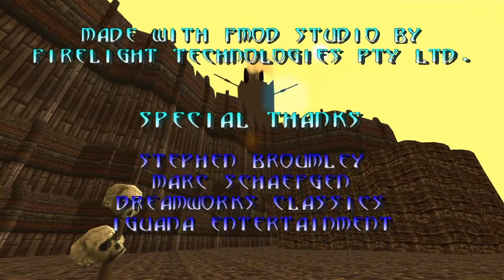(2/2)Turok 100% Hardcore Difficulty No Deaths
Enter L-6 The Treetop Village: 0:04
(1/3)L-7 Key: 6:18
(22/30)Secret Area: 11:14
(2/3)L-7 Key: 12:46
(3/3)L-7 Key: 13:40
(23/30)Secret Area: 14:16
L-6 Chronosceptor Piece: 14:17

Enter L-7 The Lost Land: 14:45
(24/30)Secret Area: 17:34
(25/30)Secret Area: 17:52
L-7 Chronosceptor Piece: 19:28
(4/5)L-8 Key: 20:33
(5/5)L-8 Key: 21:42

Enter L-8 The Final Confrontation: 23:47
(26/30)Secret Area: 25:28
(27/30)Secret Area: 26:27
(28/30)Secret Area: 31:22
(29/30)Secret Area: 35:43
(30/30)Secret Area: 36:25
L-8 Chronosceptor Piece: 39:11
End: 40:01